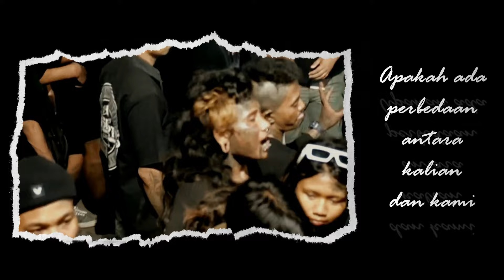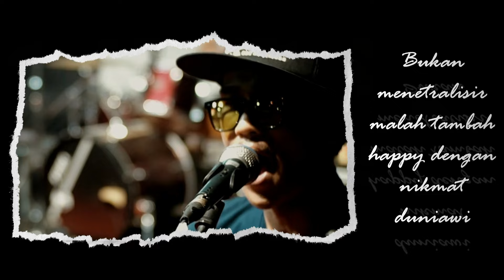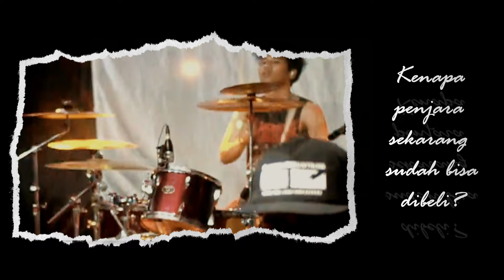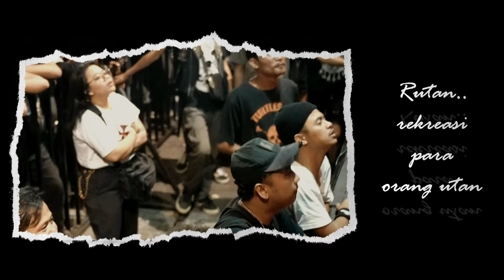LUKANEGARA - Rutan bintang lima (Lyric Video)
RUTAN BINTANG LIMA

Kenapa penjara sekarang sudah bisa dibeli?
Apakah ada perbedaan antara kalian dan kami?
Hukum-hukum sajalah, fasilitas masa diberi?
Kriminal tetap kriminal, walaupun kau pejabat tinggi

Benarkah lurus kawan?
Hukum di negara kita ini
Waspadalah semua wahai kaum bawah
Yang 'kan terinjak lagi

Keadaan jeruji
Besi tak seperti dulu lagi
Bukan menetralisir
Malah tambah happy dengan nikmat duniawi

Hei, penjaga bui
Kenapa kau bisa seperti ini?
Hei, penjaga bui
Segeralah kau mati

(Rutan), fasilitas bintang lima
(Rutan), bintang toejoe kalau gak punya
(Rutan), bukannya rumah tahanan
(Rutan), rekreasi para orang utan